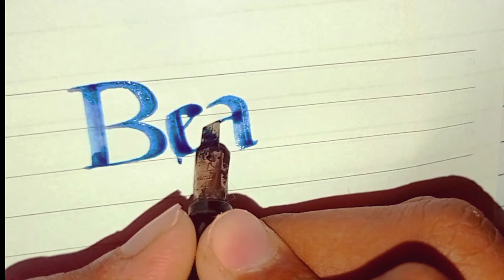SATISFIYING CALLIGRAPHY !! • HAND LETTERING •